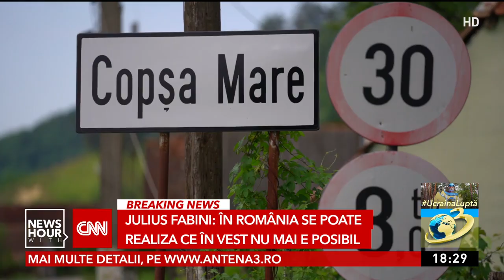Satele româneşti, salvate de străini.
În țara în care cei mai mulți tineri părăsesc România pentru un trai mai bun, există cazuri în care adolescenți lasă în urmă țări puternic dezvoltate pentru a reînvia satele din Transilvania.